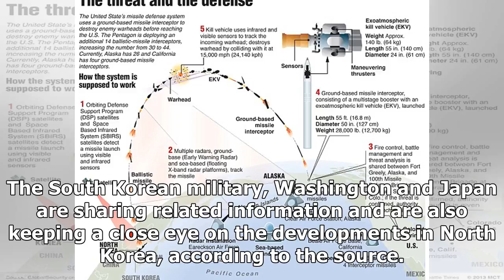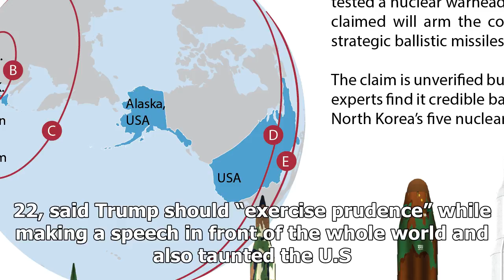Us Latest News - Us, South Korea Korean monitoring for missile attack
Us Latest News - Us Latest News - Us, South Korea Korean monitoring for missile attack

South Korea and the United States are closely monitoring North Korea after reports Monday and Tuesday suggested there are signs of missile testing taking place in the North. According to a report Tuesday by South Korean news organization Yonhap News Agency, spokesman of the Joint Chiefs of Staff Army Col. Roh Jaecheon said, “The South Korean military is closely monitoring and tracking possible North Korean provocations in collaboration with the U.S.”The report also quoted a government source as ...